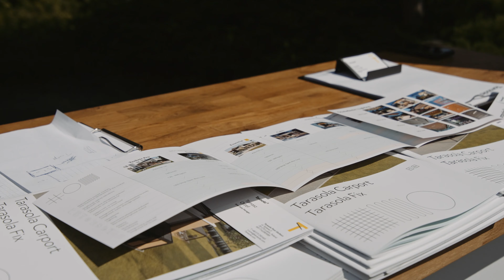Panorama Motor Fest - Tarasola Carport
Panorama Motor Fest

Odkryj różnorodne zastosowania Tarasoli Carport, od ochrony samochodów przed czynnikami atmosferycznymi po tworzenie nowoczesnej przestrzeni rekreacyjnej na świeżym powietrzu.

Jeśli nie mieliście okazji odwiedzić nas na targach, nie martwcie się! Zapraszamy do kontaktu, abyśmy mogli przedstawić Wam naszą innowacyjną konstrukcję. Jesteśmy gotowi odpowiedzieć na Wasze pytania, doradzić i zapewnić rozwiązanie, które spełni Wasze oczekiwania.